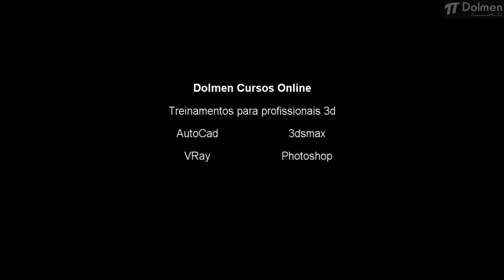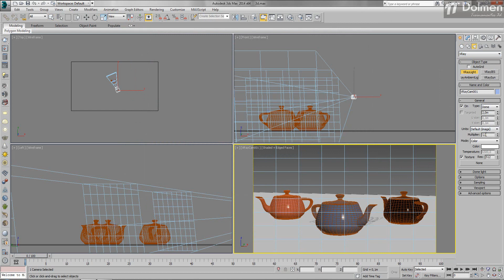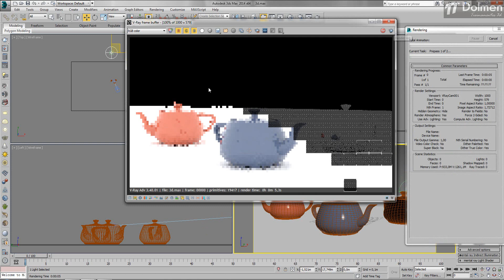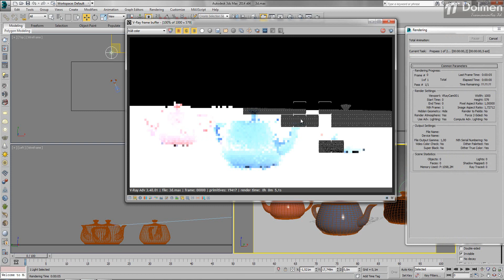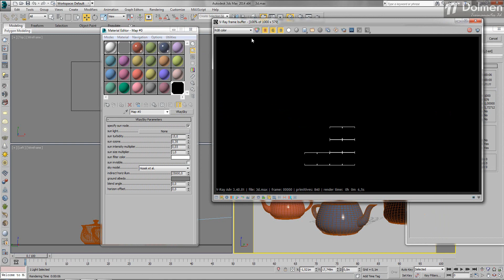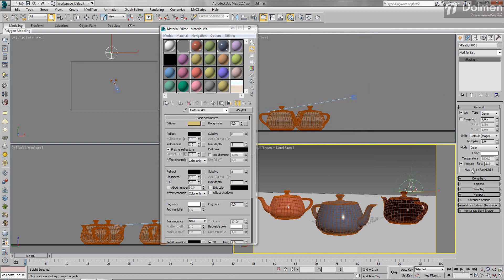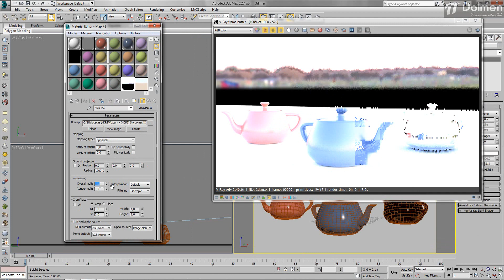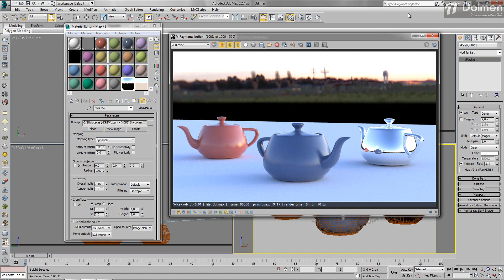Curso VRay 3.40.01 - Aula 12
Aula 12 do curso completo da Dolmen Treinamentos de VRay 3.40.01!!!